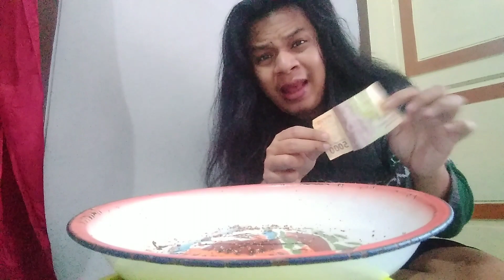Dun Can Snack Maxmun Chocho capucino free gift money inside, unboxsing review mukbang Maxmun Snack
UNBOXSING review MUKBANG MAXMUN SNACK